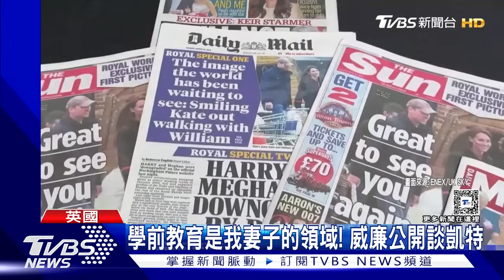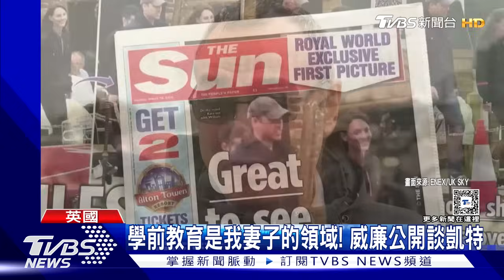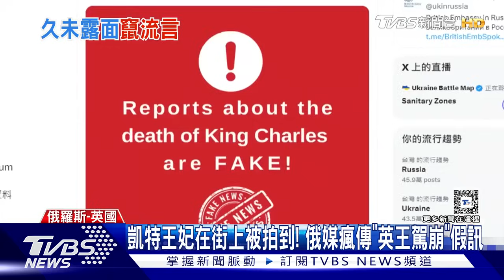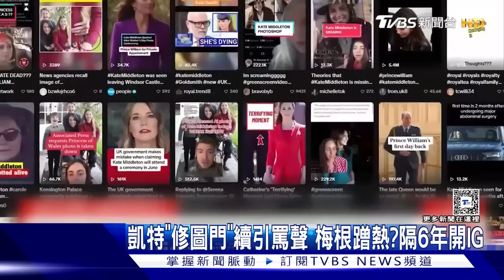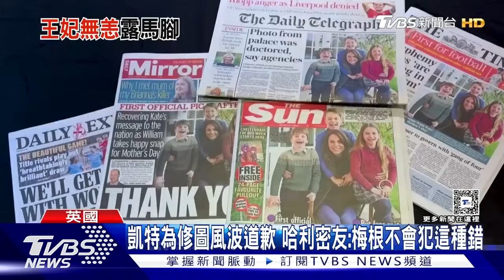【全程CC字幕】凱特王妃罹癌 2月起接受化療｜TVBS新聞